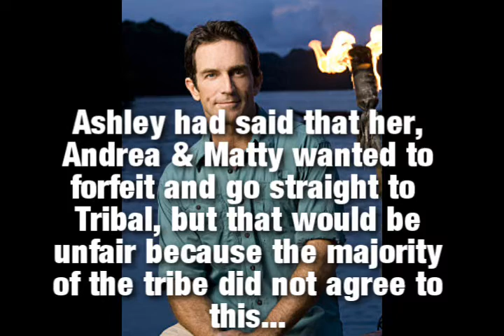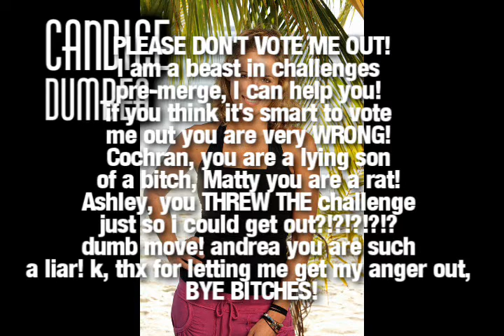Survivor 2:New Caledonia - Episode 2 - Won't Be Me Though...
CASTAWAYS::

THIO::
Allie Pohevitz ~ simsreality101
Amanda Kimmel ~ TotalDramaLover1234
Amber Mariano ~ hockeysong
Aras Baskausas ~ TheLucasMan936
Vytas Baskausas ~ Harold Rice

DUMBEA::
Andrea Boehlke ~ TCF1ZZ
Ashley Underwood ~ RalphMadeMe
Candice Cody ~ Devinwatsonful
John Cochran ~ lilchrisak47
Jonny Fairplay ~ agdude6
Matty Whitmore ~ Voltaire Hortizuela

NOUMEA::
Austin Carty ~ THEDKA3
Eliza Orlins ~ Lehgacy
Malcolm Freberg ~ 95mikemc1
Marissa Peterson ~ 1888terrence
Parvati Shallow ~ TotalDramaHighSpeed
Russell Hantz ~ Giovanni Orellana

Voted Out::

18. Rob Mariano ~ dylan lightning